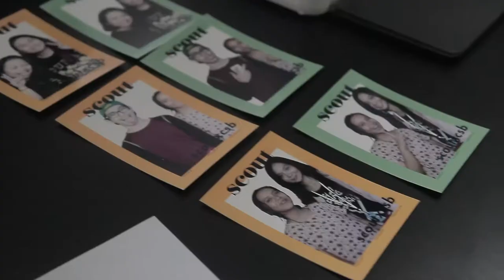Scout Campus Tour: SCOUT X CSB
Shot and edited by Jan Bautista.